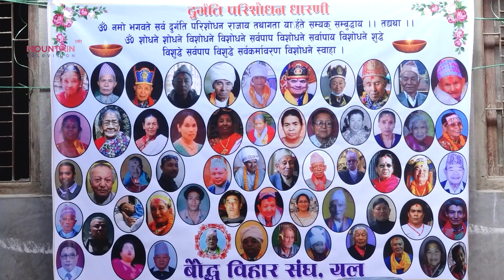जिउँदो हुँदा वेवास्ता गर्ने समयमा मरणपछि उसको नाममा सद्गतिको कामना होला